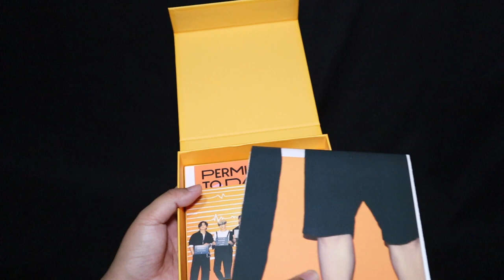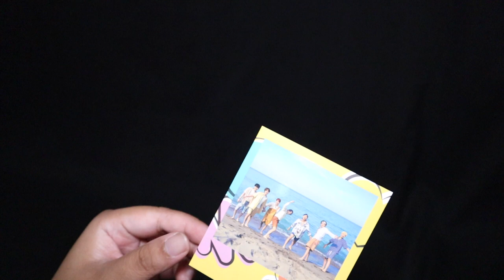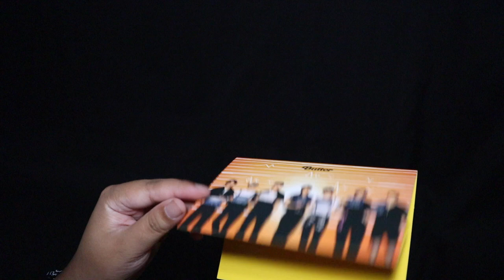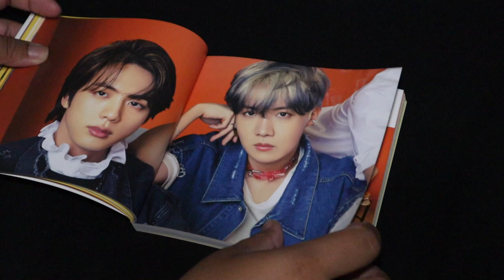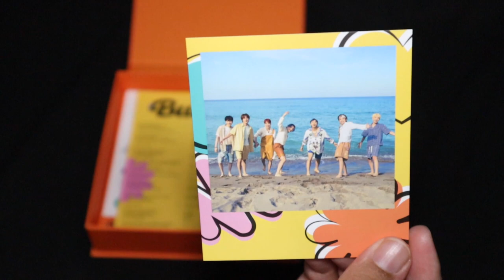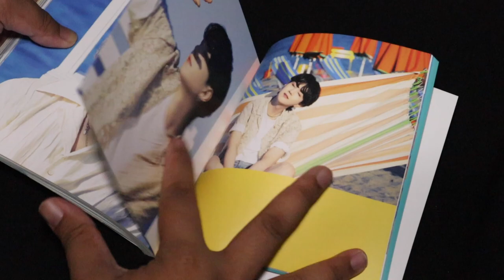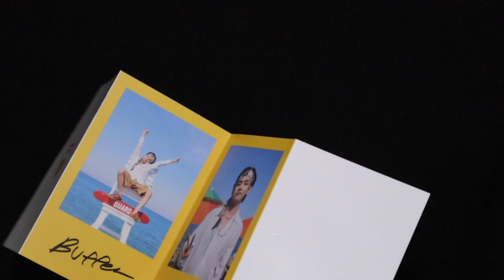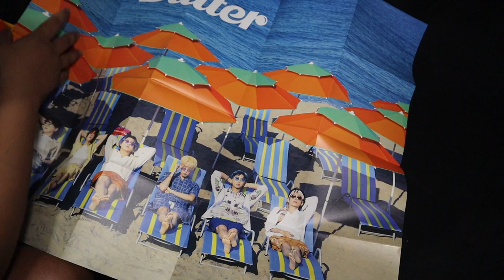VLOG • UNBOXING BTS BUTTER ALBUMS (TAGLISH) | YUSHAN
BTS IS BACK WITH ANOTHER SINGLE ALBUM!! DON’T FORGET TO STREAM BUTTER AND PERMISSION TO DANCE

Song: Permission To Dance - Doopiano

INTRO  -